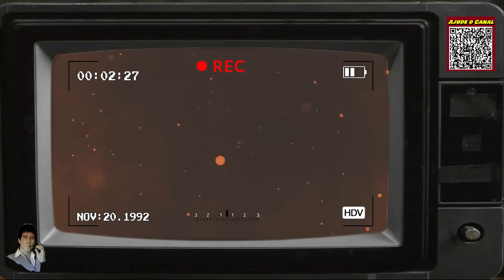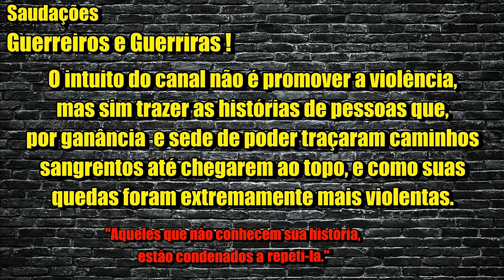A VINGANÇA MAIS PESADA DO MÉXICO